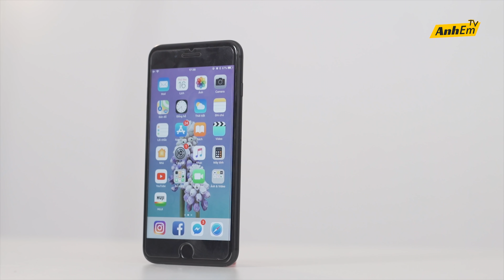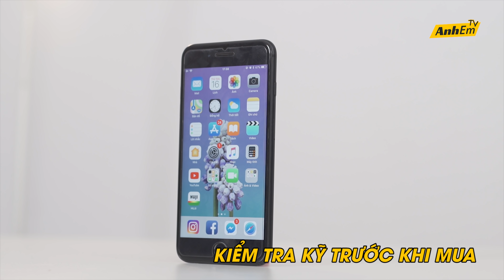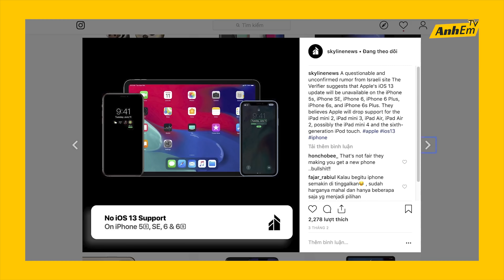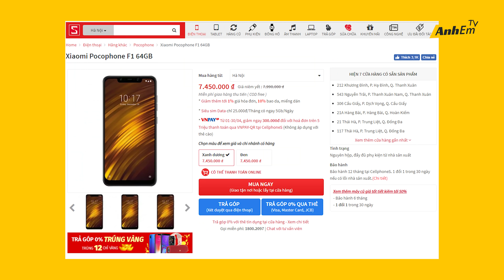THỜI ĐIỂM HIỆN TẠI CÓ NÊN MUA iPHONE 7 DÙNG LÂU DÀI????